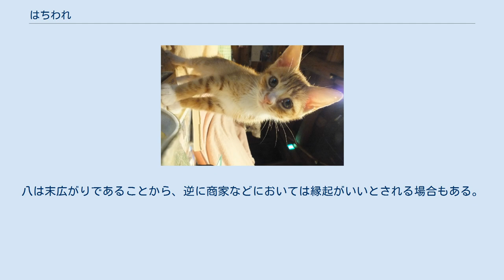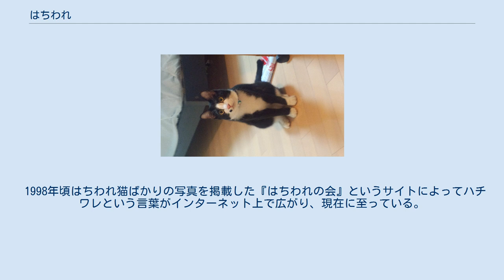はちわれ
はちわれ猫　顔の柄が「八」の形になっている。
日本では猫の柄の占有率ランキングで“はちわれ”黒白猫が2位。
 茶トラ白のはちわれ はちわれ（八割れ、鉢割れ）とは、ネコ（英語ではバイカラー・キャット）やイヌの斑（毛色）が、鼻筋を境に左右に分かれているもので、「八」の字形に見える。
日本では、忌み嫌われる地方が多い。
英語ではカラーが顔にかかるものをMask、カラーが顔にかからないものはCapと呼ばれる。
この場合体白とカラー（または縞）の二色（あるいは三毛の三色）あれば、その条件を満たし“はちわれ”である必要はないが、後述の通り、二色（または縞白）は“はちわれ”模様が出やすい傾向にある。
 日本では猫の柄の占有率ランキングで“はちわれ”黒白猫が2位、“はちわれ”ではない“黒白猫”は8位であり、黒白猫の半数以上が“はちわれ”ということが分かる。
はちわれはカラーに白が混ざるホワイトスポットの一種である。
ホワイトスポットは体毛の40％以下が白のローグレイド、体毛の40〜60％が白のバイカラー、体毛60％以上が白のハイグレードの3つに分けられるが、そのいずれでも“はちわれ”現象はこり得る。
 黒の部分が3割を超えると模様が左右対称になりやすく鼻筋マズルの部分を避けて色が付きやすい傾向にあるのでハチワレの柄が出やすい。
 日本では漢字の「八」のように見えることから「八割れ」、または頭、頭蓋骨、兜が割れる意である「鉢割れ」からきていると言われており、後者の意味から武家においては縁起が悪いとして忌避されていた時代・地方もあった。
八は末広がりであることから、逆に商家などにおいては縁起がいいとされる場合もある。
 1998年頃はちわれ猫ばかりの写真を掲載した『はちわれの会』というサイトによってハチワレという言葉がインターネット上で広がり、現在に至っている。